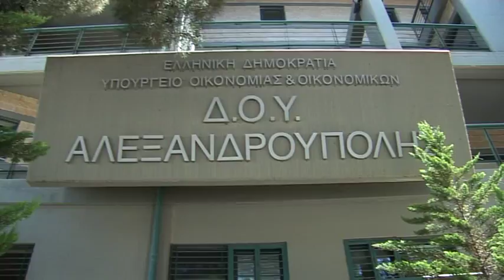03 EPIMELEIA FOROLOGIKES DHLWSEIS